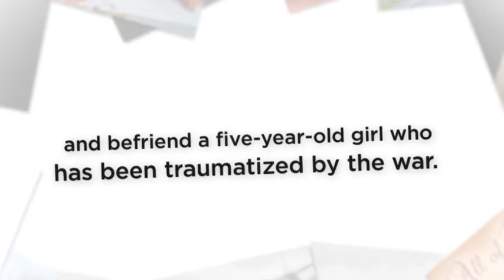Self-Publishing Author Judith Welsh's Book Video for All of Me.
Self-Publishing Author Judith Welsh's Book Video for All of Me, published by Outskirts Press.

In All of Me, Tatiana and Mikhail marry in a gorgeous Russian wedding and befriend a five-year-old girl who has been traumatized by the war. They decide to become her family’s patrons, helping them find refuge at Tsarskoye. But life is not all happiness. Several attempts are made on Mikhail’s life. Mysterious dark characters help the Bolsheviks spread vicious propaganda about Alexandra and her daughters.

A retired clinical social worker, Judith Welsh brings Mental Health knowledge to her historical fiction. By applying today’s diagnoses to what we know about historical figures, Welsh offers readers a brilliant new understanding of the people who came before us.